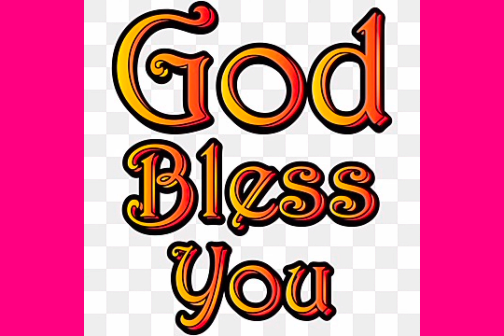ANNADHANAM VIDEO OF SRI K.GOPALA KRISHNA GARU AND SMT PUSHPA GARU